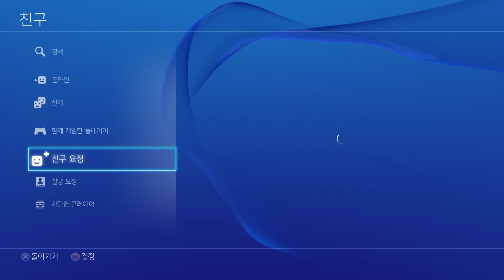쉐리의 데스티니(DESTINY) 성장기 7화